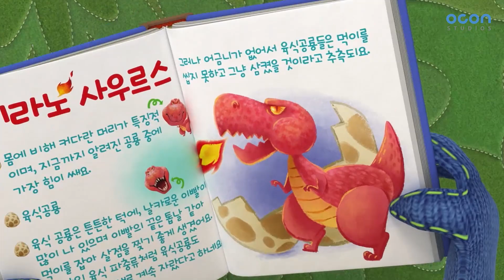[본편 6화] 공룡ㅣ선물공룡디보 | 디보스토리 | DIbo Story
크로는 우연히 숲에서 커다란 알을 발견해요.
무시무시한 공룡의 알 일까요?